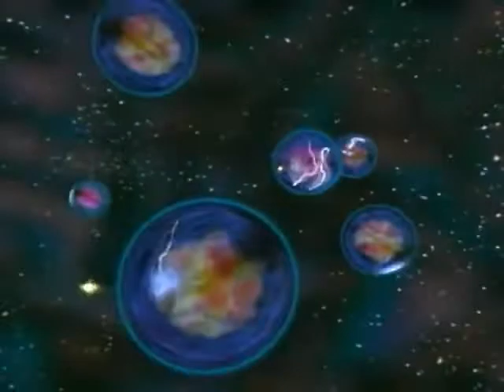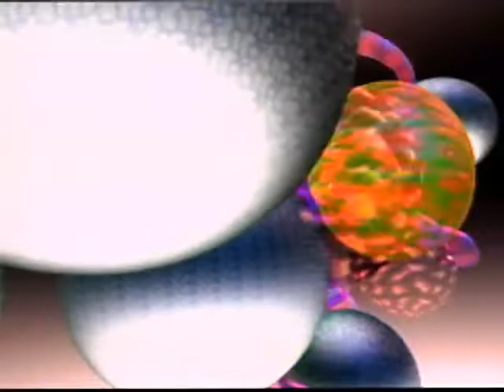Mind's Eye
⛧《 💾 Art Archive & Artist 🎨 》
⛧ Shoutouts Clothes Designs Videoclips ⛧《🇦🇷🇺🇸🇯🇵》Click my link!